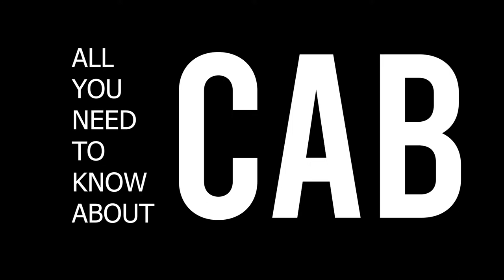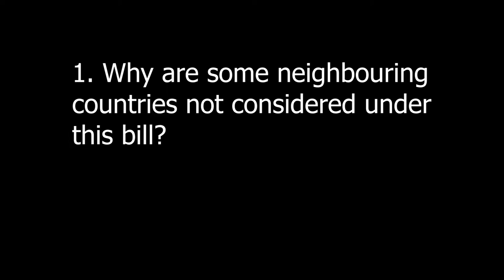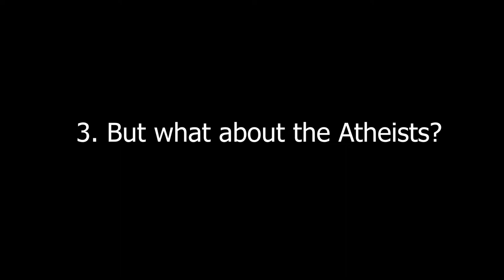Citizenship Amendment Act: why it is problematic for India?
Narrator: Hritam Mukherjee | Student intern with The Sabha | A student of Bachelor in Mass Communication and Videography in St. Xavier's College, Kolkata